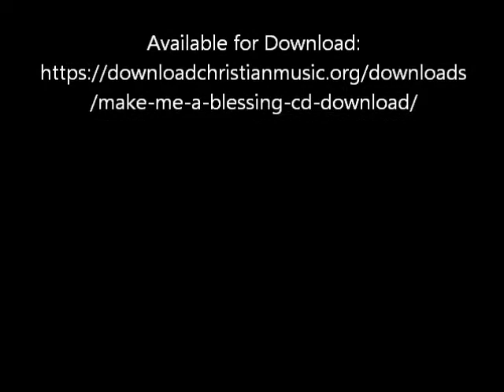Make Me A Blessing by Ken Lynch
KEN LYNCH PLAYS 27 numbers on the violin, vibraharp, bandura and musical glasses; accompanied by DUANE REAM.